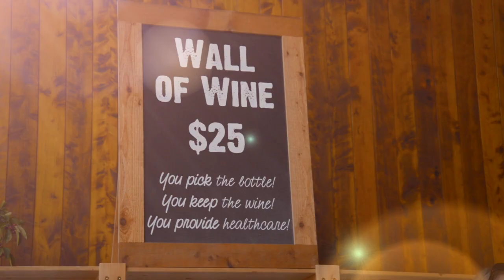2014 Wine Women & Shoes Promo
A promotional video for our 2014 Wine Women & Shoes fundraiser. We raised over $400,000 to keep healthcare close to home--and had a lot of fun in the process.